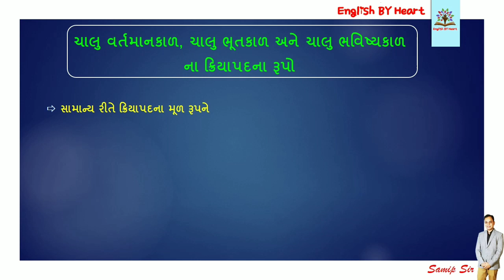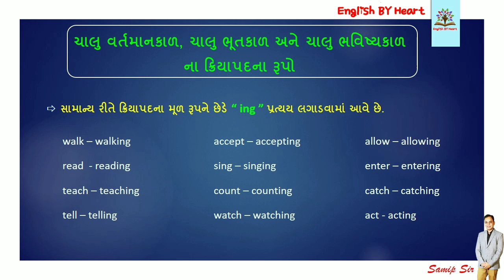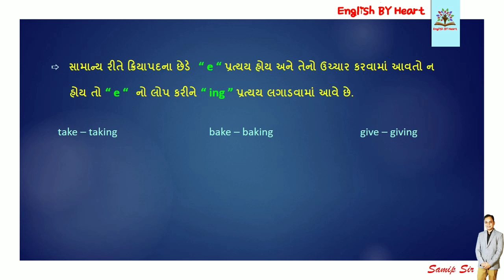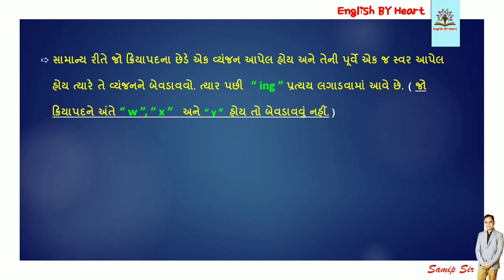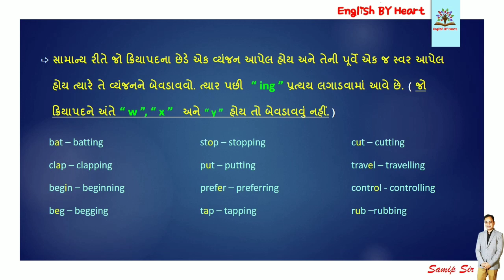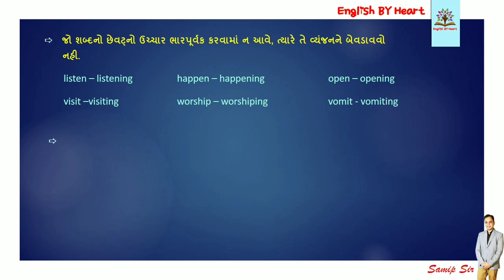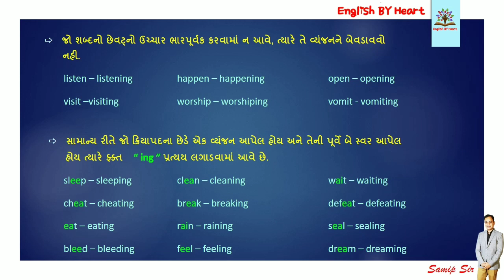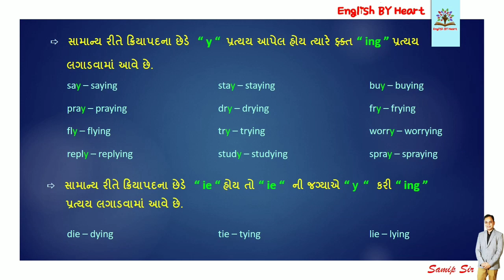શું તમને Verb + Ing Form | ક્રિયાપદ ના ing વાળા રૂપો બનાવતા આવડે છે ?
ચાલુ વર્તમાકાળ, ચાલુ ભૂતકાળ તથા ચાલુ ભવિષ્ય કાળ માં ક્રિયાપદો માં થતા ફેરફારો.